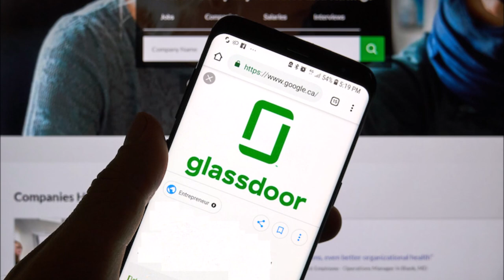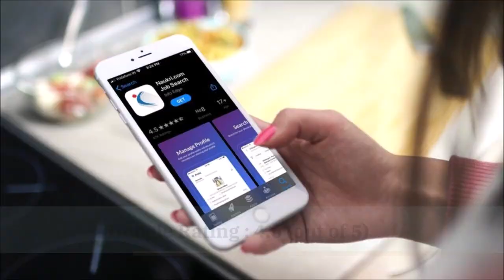Top 5 Trending Job Portal in India 2021| Jobseeker| Career 2 build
Top 5 Job Portal in India !!!